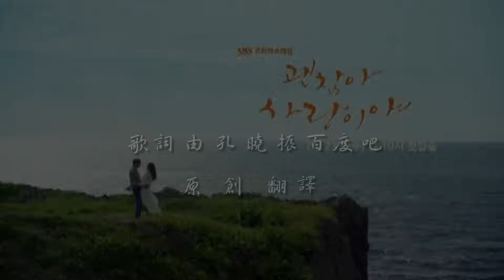【中字】尹美萊—《我愛你》沒關係是愛情啊OST